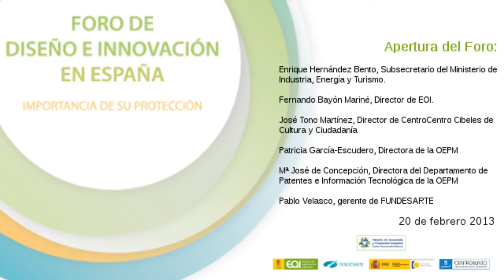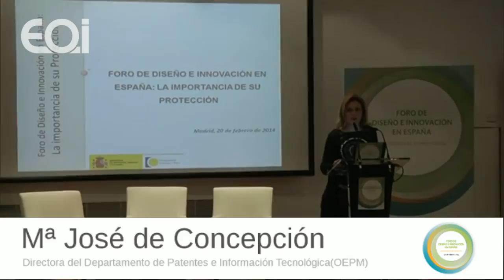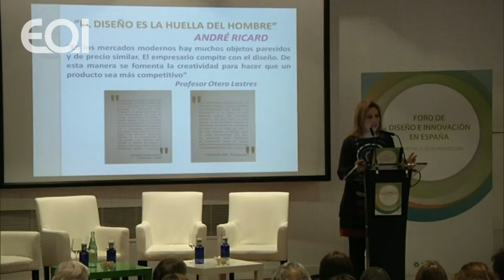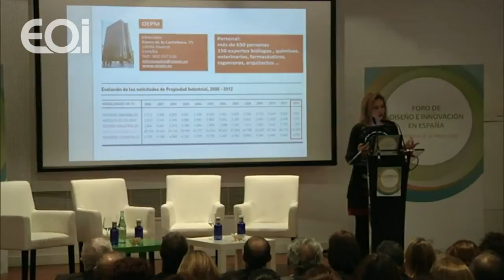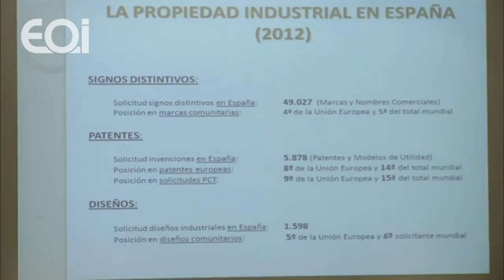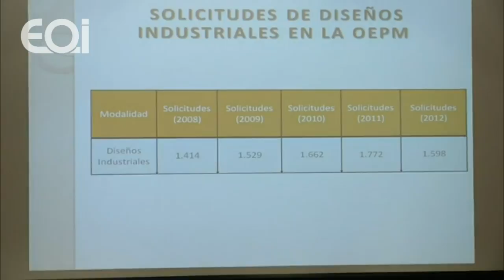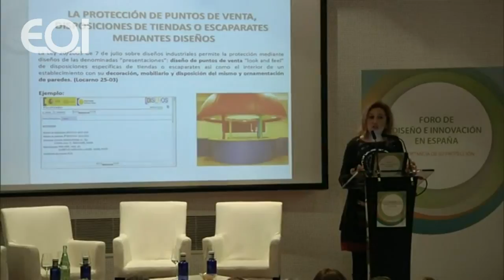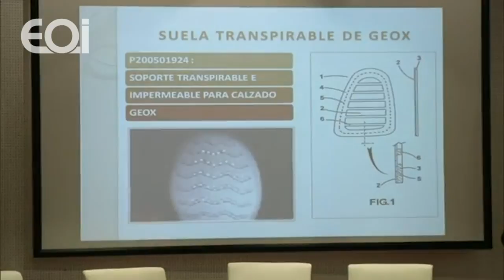Apertura del Foro. Foro de Diseño e Innovación en España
Foro de Diseño e Innovación en España: la Importancia de su Protección (CentroCentro Cibeles de Cultura y Ciudadanía. Madrid)

Pocos ámbitos en el contexto de la Propiedad Intelectual son tan difíciles de categorizar como el diseño, los medios y términos de su protección. Se trata de un ámbito complejo con distintas opciones para proteger los diseños: diseños no registrados, patentes, derecho de autor, marcas, etc. Los artesanos y diseñadores deben ser conscientes de que la protección del resultado de sus innovaciones es primordial para fortalecer su competitividad. Por tanto es necesario la concienciación del conjunto del sector artesanal de la importancia de la Propiedad Intelectual aplicada al talento artesano.

El Foro de Diseño e Innovación en España pretende poner de manifiesto la importancia de la protección del diseño artesanal en España, y mostrar el papel del mismo como fuente de información tecnológica e incremento de la competitividad.

En este foro participarán expertos en materia de protección industrial e intelectual junto a diseñadores y artesanos de reconocido prestigio que participan en la exposición Artesanía Española de Vanguardia, organizada por la Fundación EOI-Fundesarte.